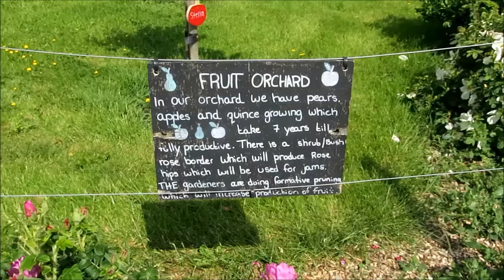Airfield House and Farm Dundrum June 2019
Music composed and played by Sean Maguire Dublin